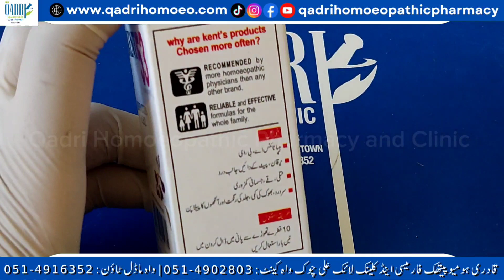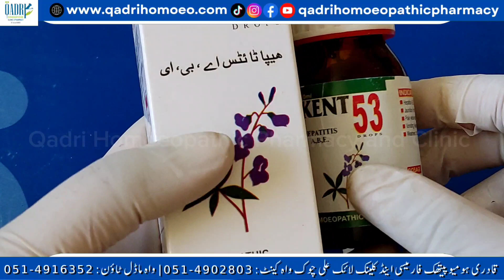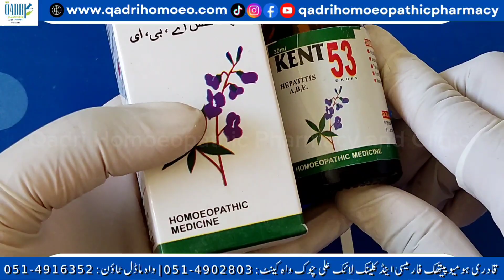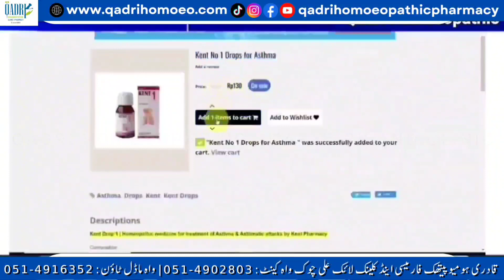Kent 53 Drops For Hepatitis A,B,E | ہیپاٹائٹس اے، بی، ای کیلیے | Homeopathic Dawa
Hepatitis A,B,E k liyay Homoeo Dawa
Today In This Video We Discuss About the Treatment of Hepatitis A,B,E
October 2023 Price is 180rs

✔️Every Week Informative Videos
✔️Case Discussions
✔️Medicine Reviews
✔️Medicine Comparisons
✔️Dispensing
✔️Price Update
✔️Online Consultancy
✔️Weekly Pharmacy Live Sessions
✔️Monthly Doctor's Live Sessions
✔️Product Discounts
✔️Instagram Updates
✔️Facebook Updates

➡️Providing Highest standard of homeopathic medicines and patient care is aimed✊
➡️We are Wholesalers & Resellers of Local & Imported Homeopathic Medicines
➡️We Deal In a lots of Homeopathic Medicine Brands
➡️We have a lots of Expert Homeopathic Doctors Having 5 to 40 years of Experience
➡️We sell Homeopathic Medicines Online throughout Pakistan

Qadri Homeopathic Pharmacy & Clinic
✔️Branch-1 = Shop # 77, Milad Chock (Liaq Ali Chowk) Wah Cantt. Ph # 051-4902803 | 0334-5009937

✔️Branch-2 =  Plot#315, Shop# 4 & 5 Right Side after Millad Chowk, Main Double Road, Wah Model town Phase 1 Rd, Wah Cantt, 47040

✔️Proprietor: Dr. Rauf Ul Hassan Qadri
✔️Online Representative: Mr. Ahmad Mujtaba

✔️About Us:
QHPC Is Registered By PHC( PAKISTAN HEALTH CARE COMMISION) & DRAP( Drug Regulatory Authority of Pakistan) Established Since 1968 (53 Years of Excellency)✔️
It is established with the aim of providing state of art homeopathic medicine education & treatments.

✔️Note:
(c)1968 Qadri Homeopathic Pharmacy and Clinic